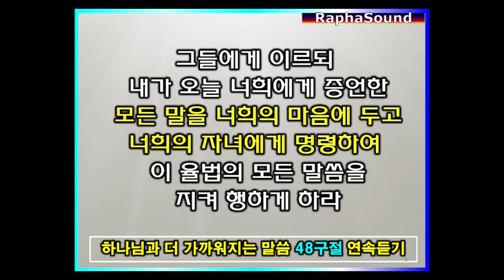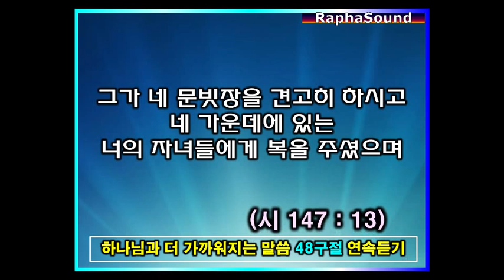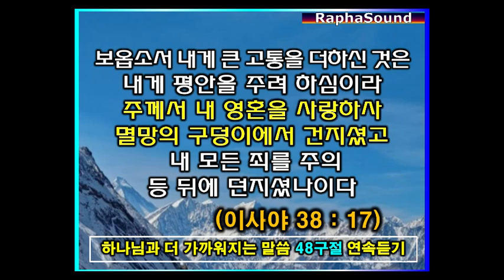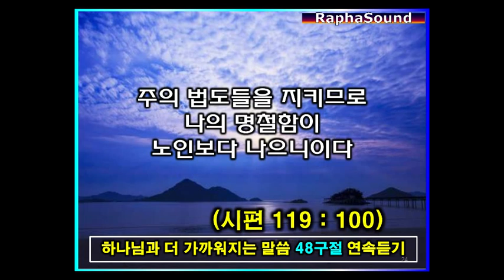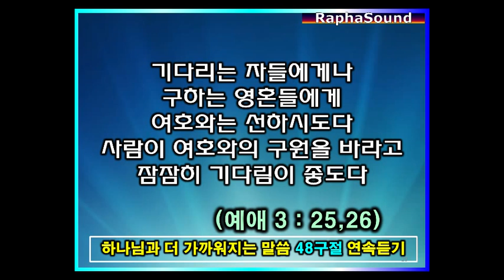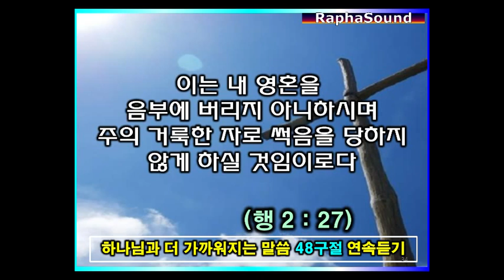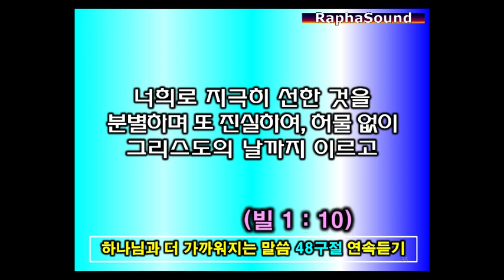힘들때 듣는 성경 핵심48구절(2) ▶쉴때,잘때듣는 성경 "운전할때,외로울때 듣는 성경 48구절 연속듣기" 자면서듣는 성경, 중보기도, 감사기도,시편듣기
" 이제는 나 곧 내가 그인 줄 알라   나 외에는 신이 없도다, 나는 죽이기도 하며 살리기도 하며  상하게도 하며 낫게도 하나니, 내 손에서 능히 빼앗을 자가 없도다" (신 32 : 39)
▶오직 하나님 말씀만이 저희를 참 진리로 인도하십니다~
●추천 동영상
(2)잠자며 듣는 시편 낭독 | 핵심 170구절 | 치유와 회복의 말씀시리즈 | 쉴때, 잘때, 듣는 성경 낭독, 말씀 기도, 감사기도